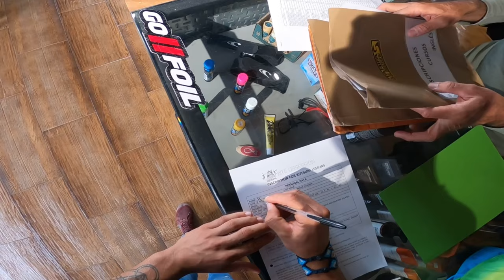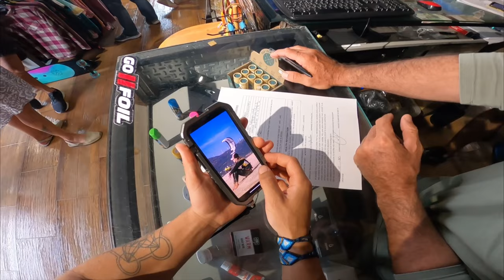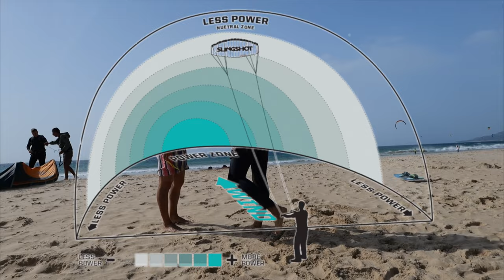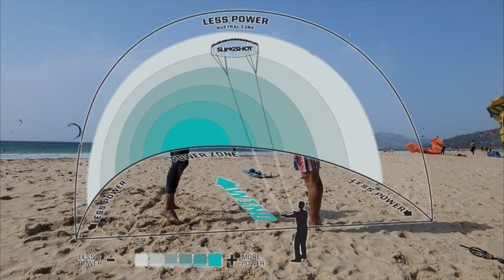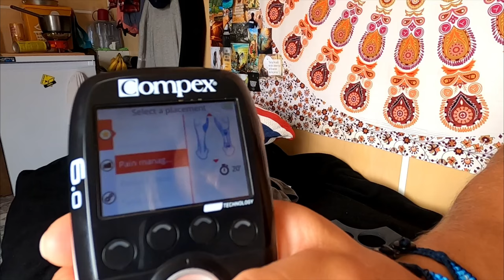Complete beginner kitesurfing course | instructions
Kitesurfing professional lesson in Tarifa.

School: Obsesion kitesurfing school
Instructor: Juan

LUMIX s5 and rode wireless go 2
Hero 8